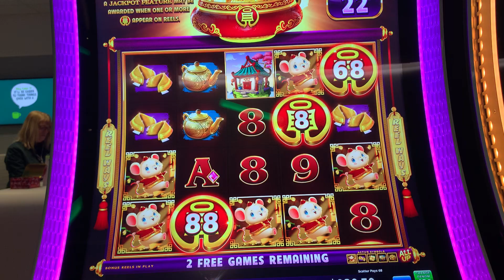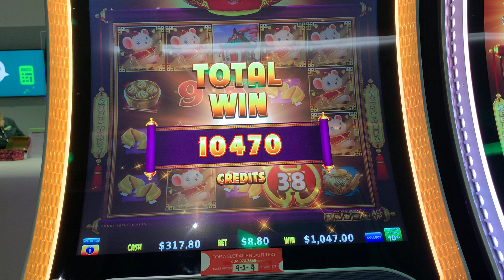Must Watch Bonus Win on Marvelous Mouse played on 04th March 2023 at Elements Casino Surrey Canada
Hi Friends. I forgot to start the camera when I start playing the game. Long story short, I inserted $400 in the machine and got the bonus after few spins.    Hope you will enjoy the video. Thanks Your Friend -AK